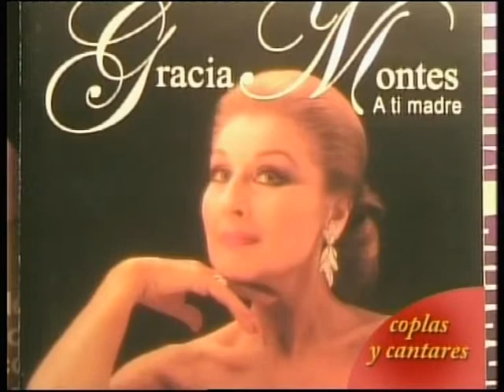COPLAS Y CANTARES: LLAMADA A GRACIA MONTES (NAVIDAD 2007)